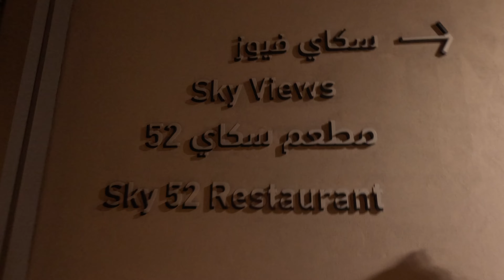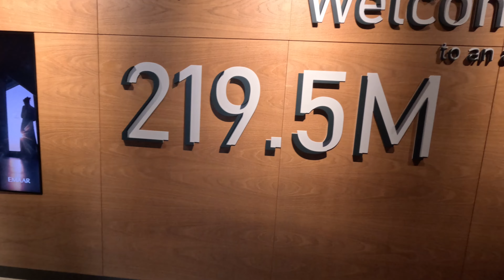Dubai Sky Views || The most Popular Visit tourist spot in Dubai UAE